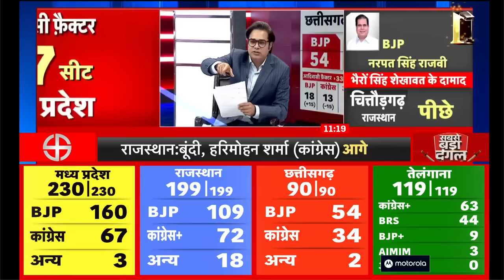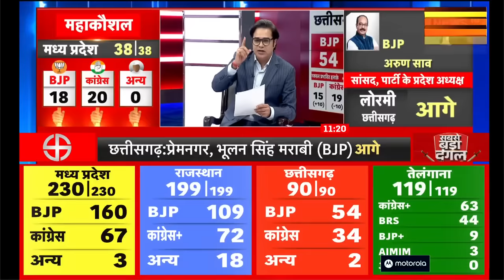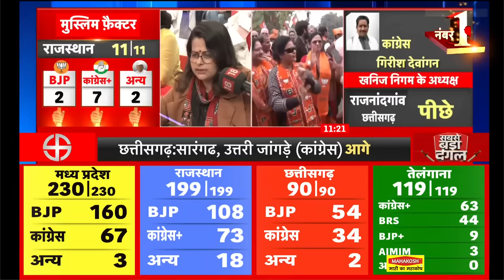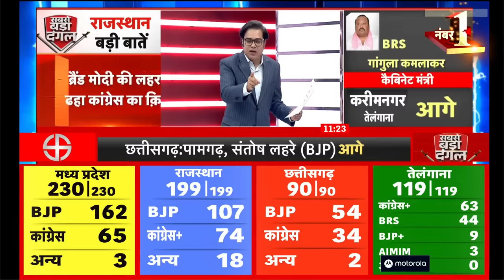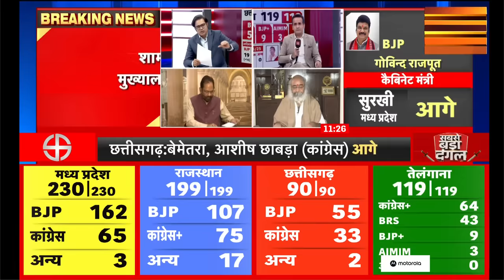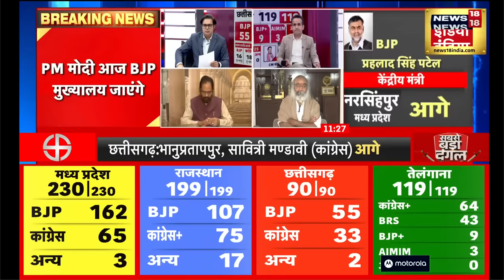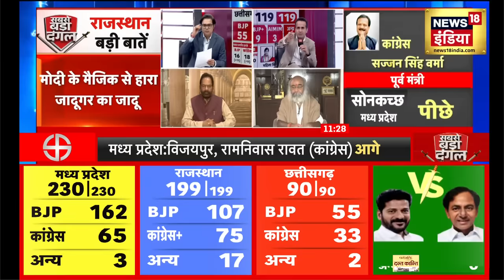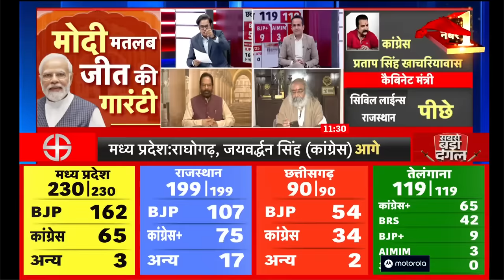Election Result 2023 | छत्तीसगढ़ में Congress से काफी आगे बीजेपी, हो गया उलटफेर ! | Breaking News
Election Result 2023 : छत्तीसगढ़ की सभी 90 सीटों के रूझान सामने आ चुके हैं। 53 सीटों पर बीजेपी और 35 सीटों पर कांग्रेस ने बढ़त बनाई हुई है। एक सीट पर अन्य आगे है। इस तरह रूझानों में BJP काफी आगे है।